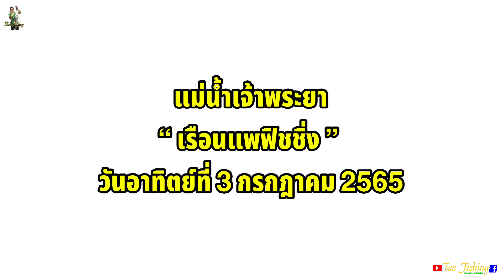ตกปลาแม่น้ำเจ้าพระยา เรือนแพฟิชชิ่งบางไทร “กินจัด.. วัดกระจาย”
วันนี้พามาลงแพ เรือนแพฟิชชิ่ง บางไทร แม่น้ำเจ้าพระยา
แนะนำเลยครับ ช่วงนี้เรือนแพ ปลาเข้าดีมากครับ กะเช้า
หรือกะดึกปลาเข้าดีหมดครับ “กินจัด วัดกระจายครับ”

พิกัดแพ⬇️⬇️ เรือนแพฟิชชิ่งบางไทร
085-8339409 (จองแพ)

เพจ : Tas Fishing
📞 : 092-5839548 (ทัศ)